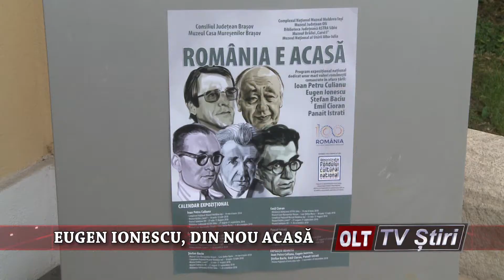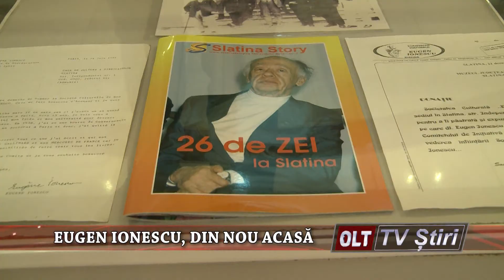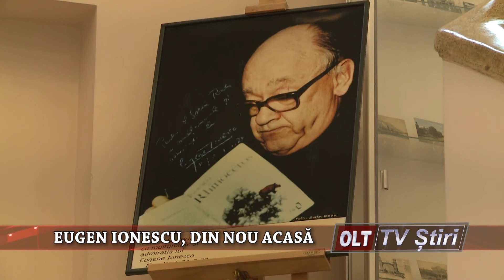EUGEN IONESCU DIN NOU ACASA 1405